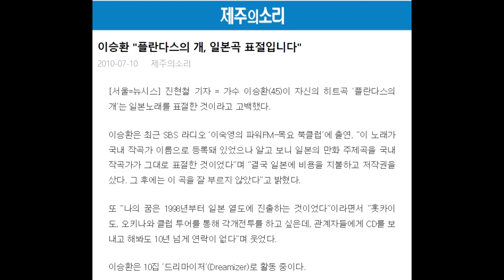이오공감 - 프란다스의 개 + 大杉久美子-フランダースの犬OP 표절곡 레퍼런스 유사성